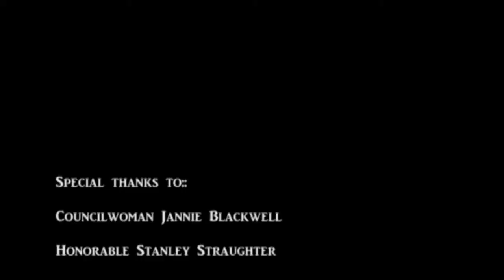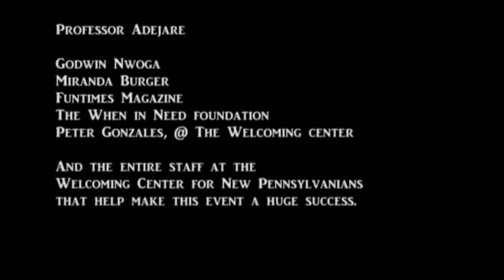Kayode Malomo Art Exhibit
Kayode Malomo's art exhibition opening reception at the welcoming center in Philadelphia.